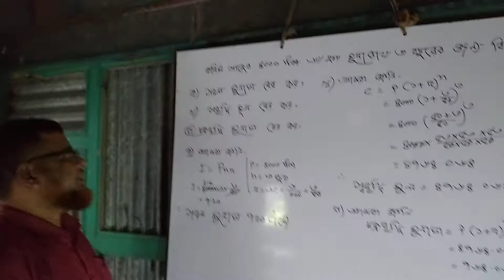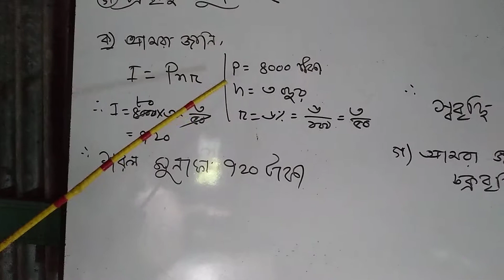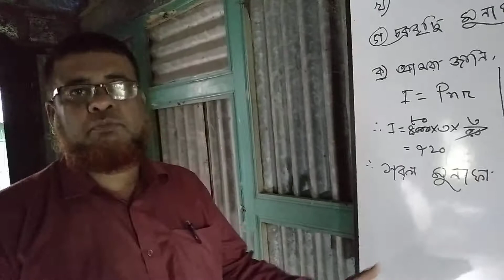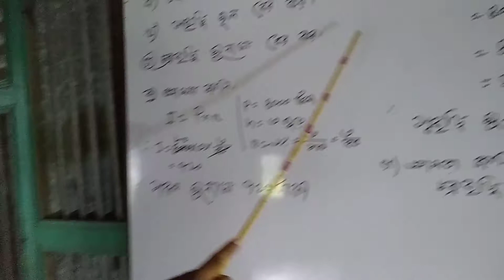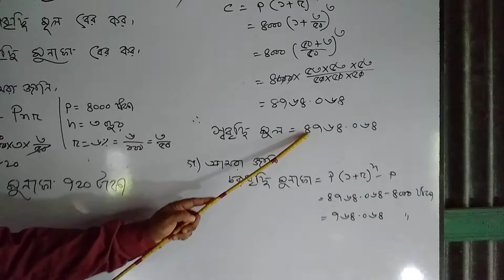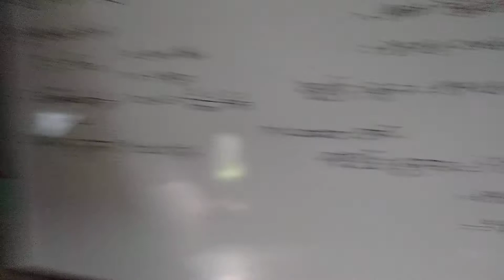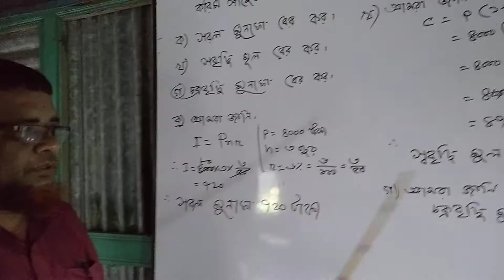03. Billal Sir, Class-8,Math